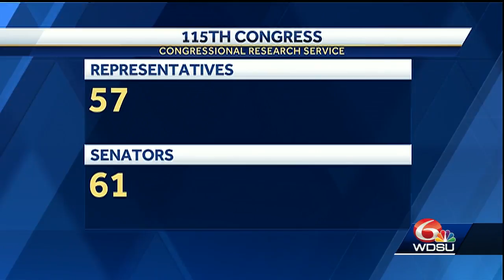MeToo Nola pushing for people to get out and vote during the mid term elections